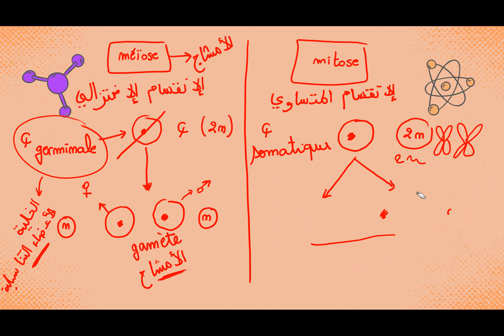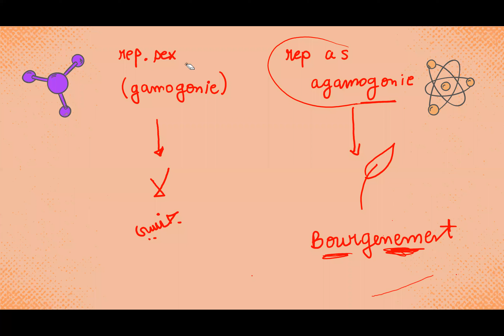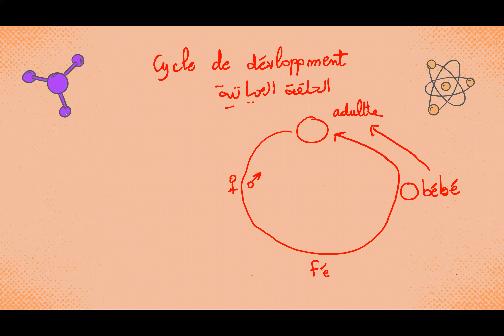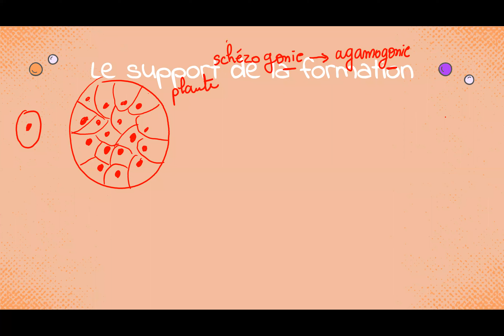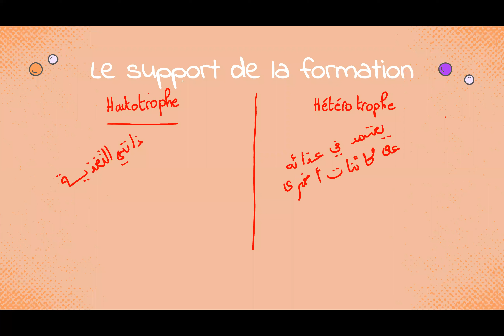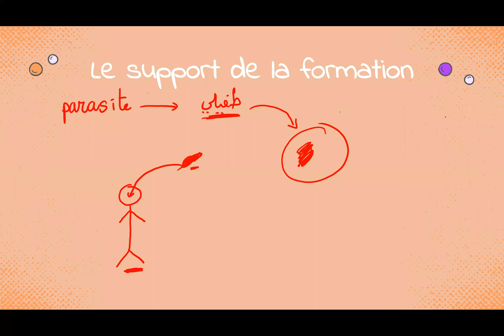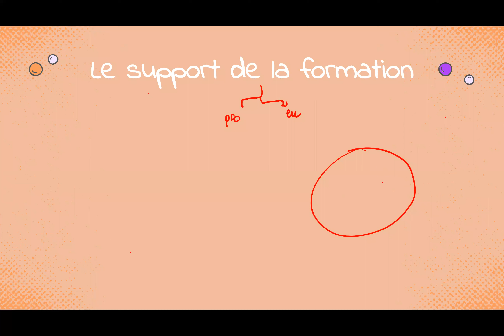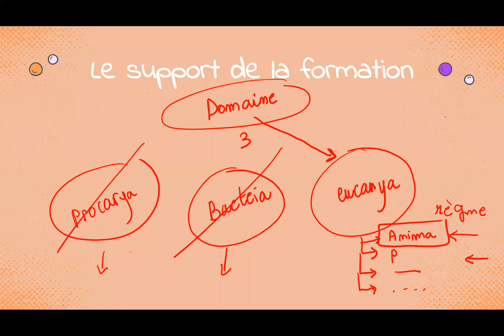0-zoologie : séance de révision notions de bases (partie 2)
Présentation :
autodidacte 🔬🧬
Freelancer 🇩🇿
créatrice de contenu 💞🔬🧬
créatrice de la page de formation : @scientia_biologie

تعريف :
متعلمة ذاتية.
عاملة حرة.
صانعة محتوى تعليمي.
استاذة علوم بيولوجية.
مؤسسة صفحة : سيانتيا للدورات.

Veuillez voir les lien suivant :
# Mon Instagram :